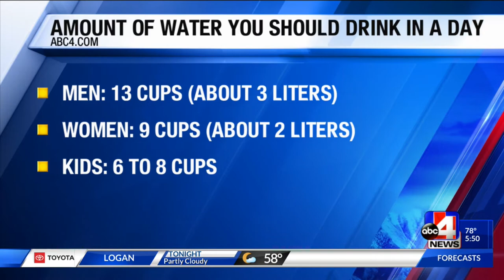National Hydration Day